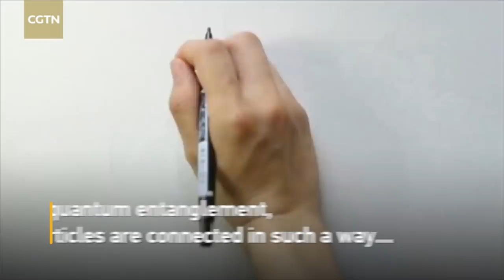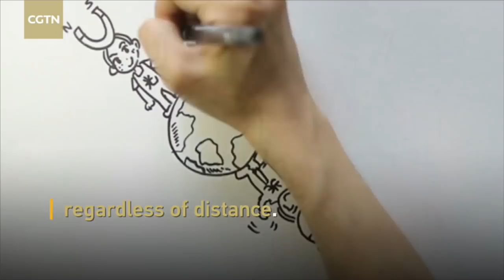2017 World’s Eye on China: Quantum breakthroughs with Micius satellite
In 2016, China launched Micius, the the world’s first quantum communications satellite. A year later, Chinese scientists carried out quantum entanglement experiments and the world's first quantum video call through the satellite.

Nature magazine recognized Pan Jianwei, leader of the Micius program, as one of the “Ten people who mattered” in 2017. He said that quantum communication in the future will be applied in fields of finance, political affairs and national defense, and that a whole industry chain will be built and “eventually a truly secure quantum Internet.”